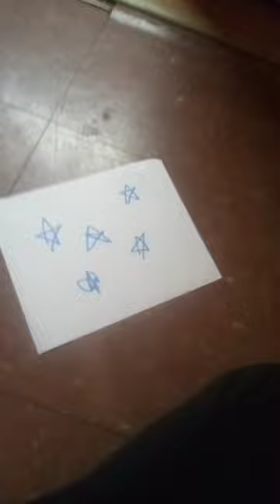September 30, 2022